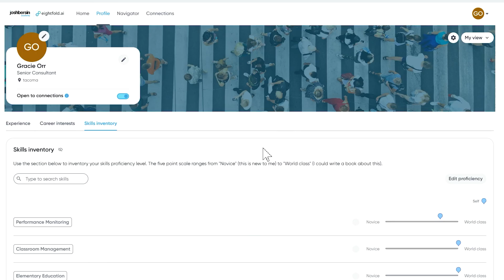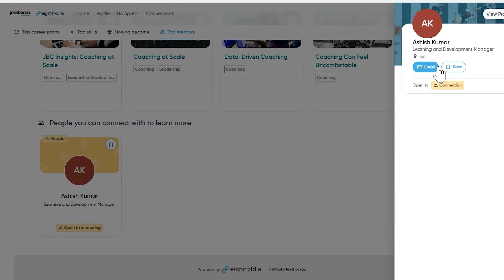Supercharge your HR career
With HR Career Navigator, you will have the power to grow your career and uncover opportunities like never before thanks to this AI-powered digital platform.